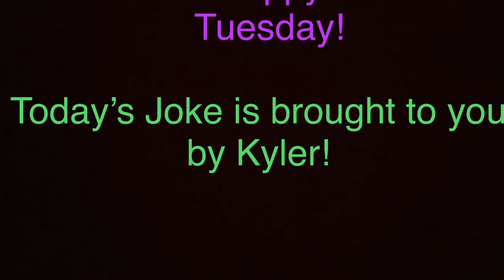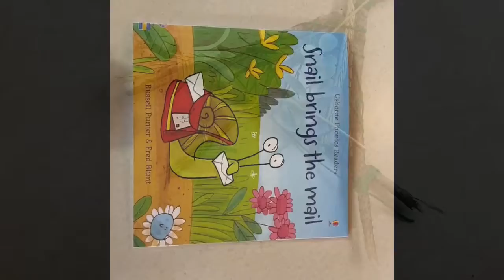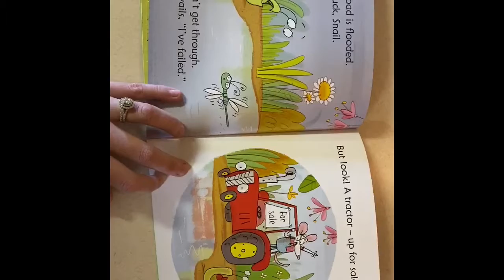YMCA Activities 3